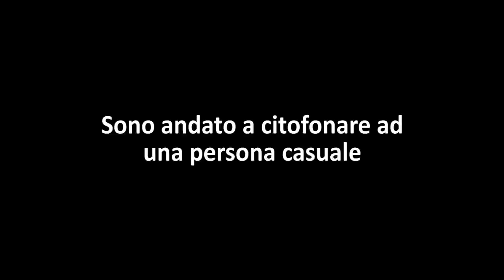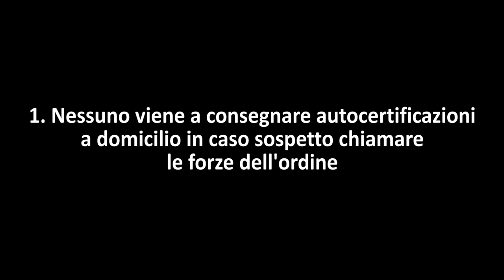Truffa Autocertificazione Covid-19 - Esperimento Sociale - Kiko.Co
Consigli utili:
1. Nessuno viene a consegnare autocertificazioni
a domicilio in caso sospetto chiamare
le forze dell'ordine
2. Se avete bisogno di stampare l'autocertificazione
rivolgersi a persone di fiducia